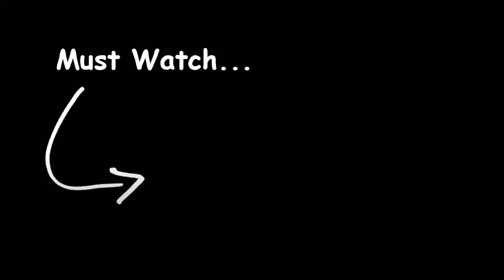CDK still too OVERPOWERED!!